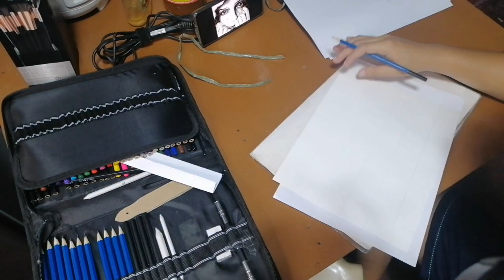CRYING LADY | HOW TO DO A PORTRAIT OF A CRYING LADY | JING ASTOR